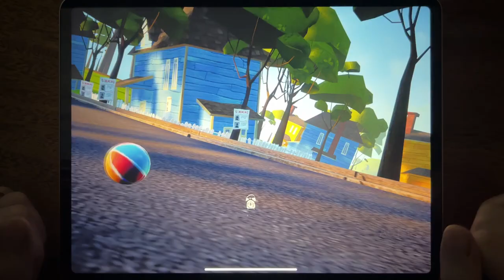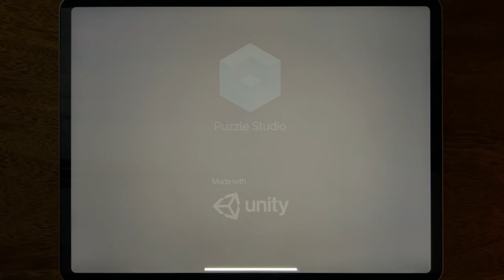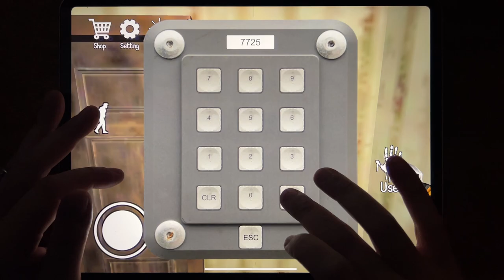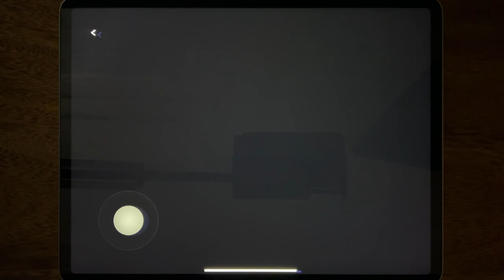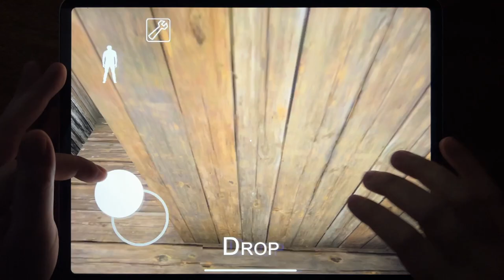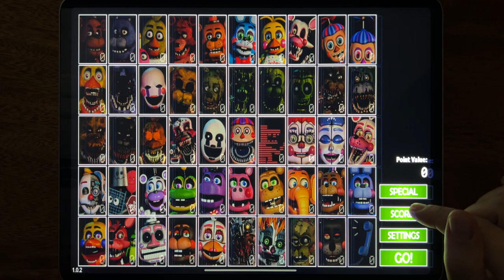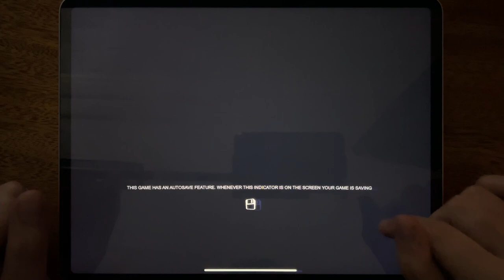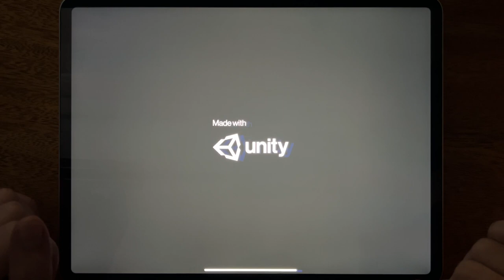Hello Neighbor Act 1, Horror Clown Chapter 1, Sinister Edge, Granny, Ultimate Custom Nightmare...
Hello Neighbor Act 1, Horror Clown Chapter 1, Sinister Edge, Granny, Ultimate Custom Nightmare, Hello Neighbor: Hide and Seek, Scary Ragdoll in Horror House, Momo Is Here